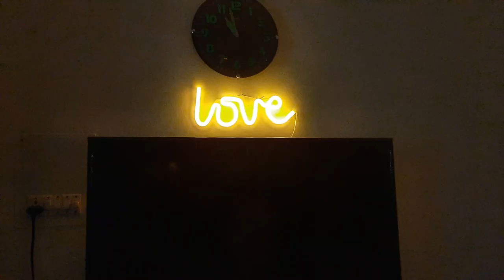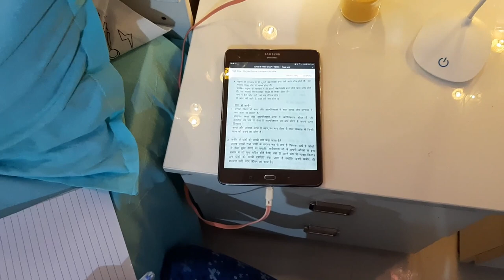Diwali🎆💥🧨 Decoration Ideas 2020 !इतनी सजावट पहले कभी नहीं की !! Part 2 Home Tour/Changed All lights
LINK OF ALL PRODUCTS I USED IN THE VIDEO:
Pratima Store